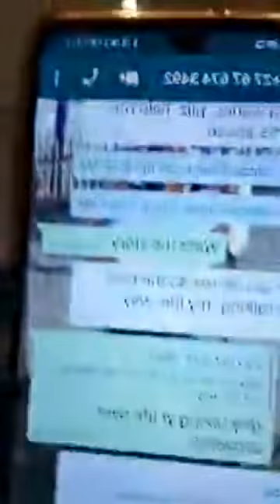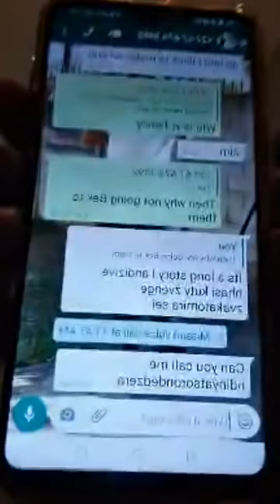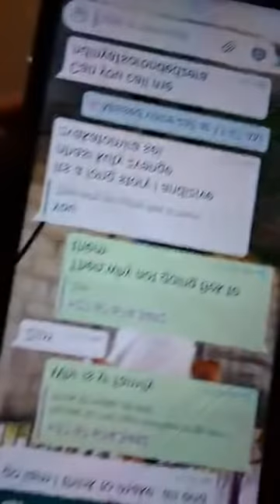SIS MELLY - NYAYA YaLINDA [HUPENYU MUTORO]